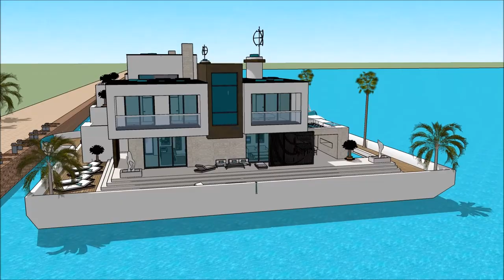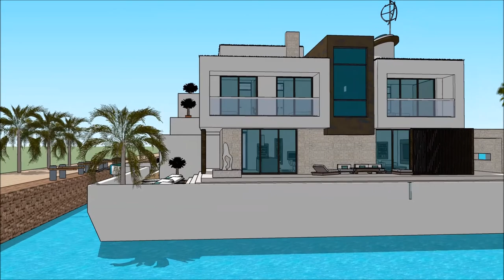ವಾಸ್ತುಶಿಲ್ಪದ ಒಂದು ಉತ್ತಮ ಸ್ಕೆಚ್ಅಪ್ ತೇಲುವ ಮನೆ ಐಷಾರಾಮಿ ಮಹಲು ವಿಹಾರ ನೌಕೆ ಹೌಸ್ ಬೋಟ್ ಸ್ಕೆಚ್ಅಪ್ ಐಷಾರಾಮಿ ವಾಸ